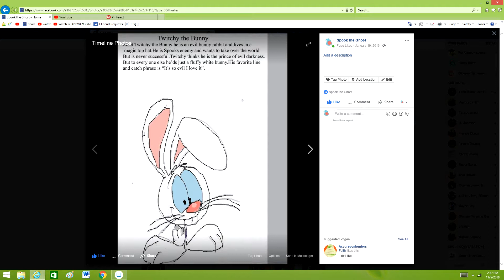Spook the Ghost part 9: Twitchy the Bunny